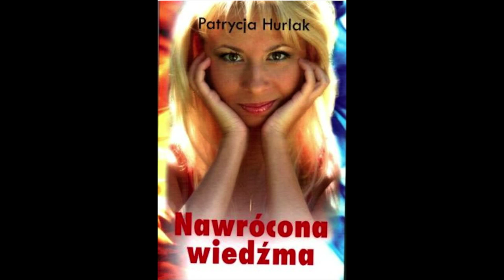Nawrócona wiedźma cz.2